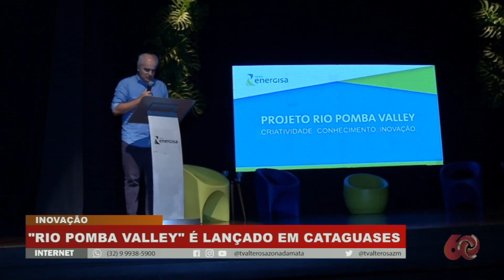Foi lançado nessa quarta-feira (27), em Cataguases o “Rio Pomba Valley”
O projeto que prevê ações focadas na geração de emprego e capacitação.